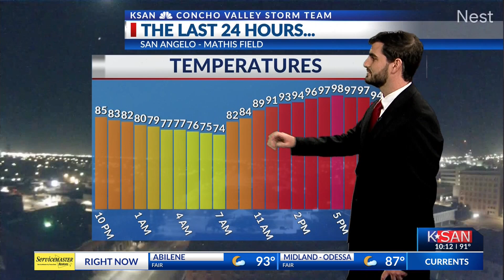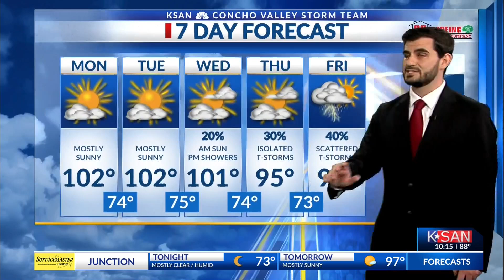KSAN Pre-Week Weather Forecast: Sunday, July 14th, 2024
Sunny skies continue into this week with triple digits expected. By Wednesday evening we could be seeing rain chances on the rise with cooler temps behind it.